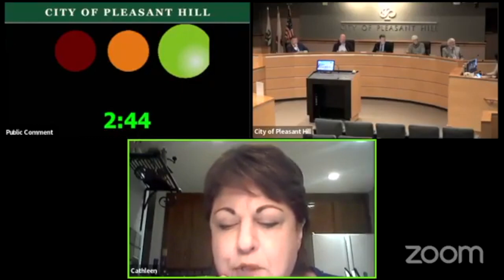Cathleen Kirk of Pleasant Hill shares her support of by-district elections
Pleasant Hill resident Cathleen Kirk shares why she supports by-district elections with districting maps drawn by an impartial independent commission during public comment on 2-27-23.